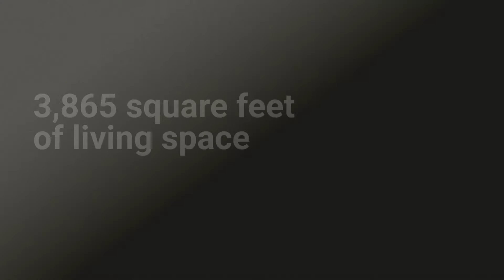22726 Arbor Stream Drive | Katy, Texas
Stunning home in prestigious Bayou Forest of Cinco Ranch. Home sides to walking trail across from large park. Lush mature landscaping offers privacy for backyard oasis offering large pool with rock waterfall. Spacious home offers 5 bedrooms (2 down), 4.5 baths, a real 3 car garage with custom cabinets. Home has high ceilings that allow natural light. Wonderful floor plan offers Study with French doors. Primary Suite has amazing views of your backyard oasis. Spacious Primary bath has separate closets. Per Seller, upgrades include laminate wood flooring on first floor, stairs and second floor landing. Plantation shutters throughout the entire home. Fresh paint. Fabulous Chef's kitchen with large island, great storage, Stainless appliances. Guest suite on first floor. Close to hike/bike nature trails along Buffalo Bayou. Walking distance to Williams Elementary and Beck Jr, the YMCA and shopping at Villagio! You are in the heart of Cinco Ranch! See more details in photo descriptions.